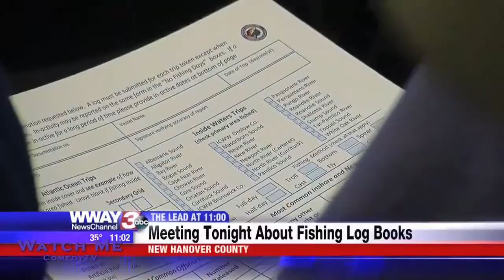Funny Television Fails Compilation TV News Fail Bloopers Funny Moments #32